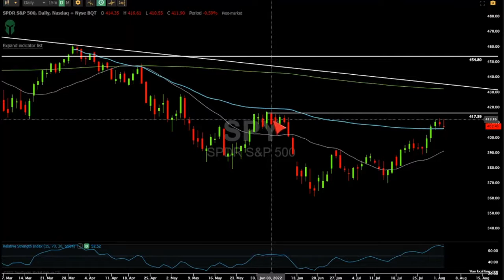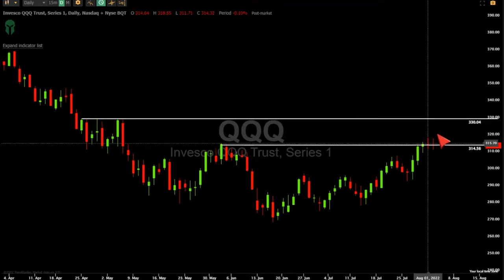HOW TO TRADE THE NASDAQ RIGHT NOW *QQQ SPY VIX*